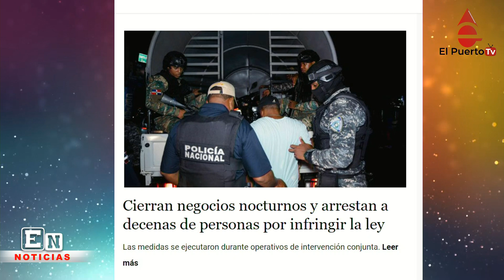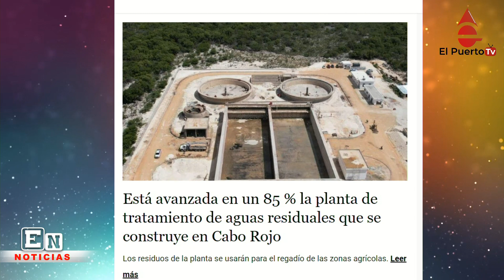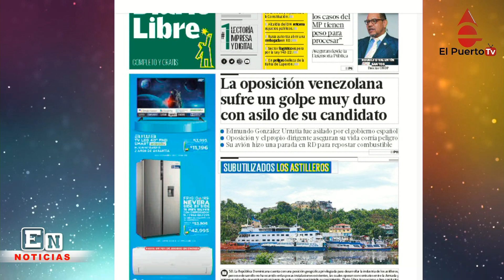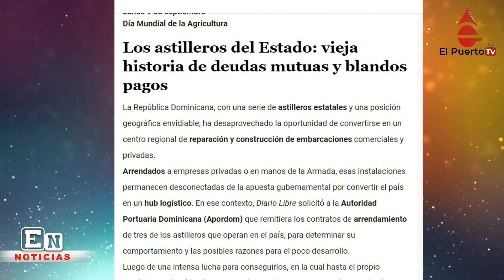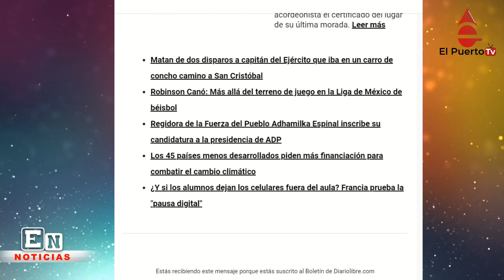Cierran negocios y apresan varios en operativos de fin de semana y más noticias